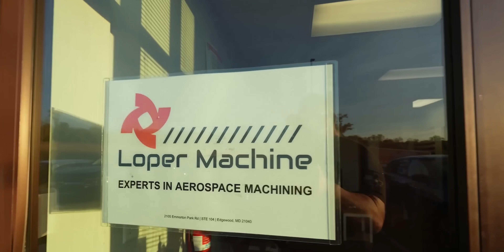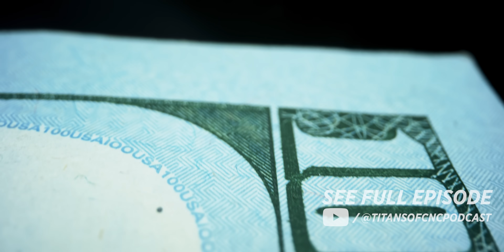Started my shop with $20K and now I have 15 CNC Machines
We built our own CNC Machine Shop and named it Loper Machine. Alex Loper and his wife Courtney Loper reveal the journey to opening their own CNC Machine shop.